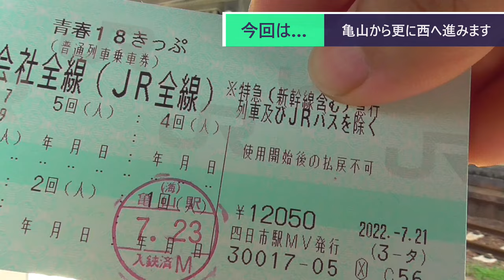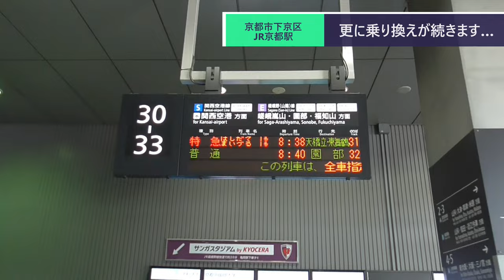ST103-2 乗換散歩：亀山駅＆柘植駅＆京都駅で普通列車の乗り換えが続きます【偽企画名：そうだ、大江いこう。】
青春18きっぷの旅に乗り換えはつきものであります。
今回の旅も乗り換えにつぐ乗り換えが基本となってきます。
新快速が走っている区間などならまだしも、今回の旅程はその多くが快速の設定すらない各停普通王国を巡ります。
しかしJRでは普通列車の接続もなかなかしっかりと充実しておりまして、トイレで用を足してコンビニで飲み物を買ったら乗り換えの待ち時間は丁度良い塩梅になっていたりします。
つまり結論を申し上げると…
動画の撮れ高が少ない＼（＾ｏ＾）／

関連動画はこちら↓
ST090-33　駅間散歩：大江駅→東名古屋港駅①　時刻表に騙されてはいけない、津よりも短いOE駅。【名鉄ターミナル完全制覇の旅】